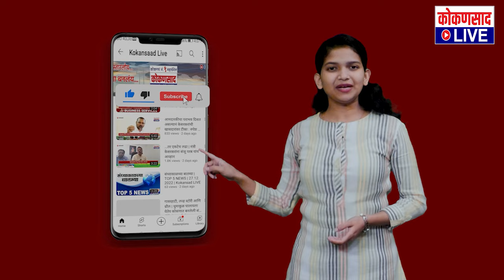...तर राणे तुम्ही संपून जाल : संदेश पारकर